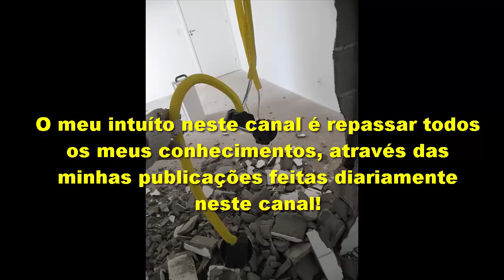Demolindo parede com segurança e rapidez vejam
►►Leiam a descrição deste conteúdo◄◄
Neste vídeo eu estou mostrando na prática, como é que eu fiz a demolição de uma parede com qualidade, segurança e rapidez garantindo o meu sucesso na empreitada.

CONTATO
Skype: ajmconstrucoesreformas